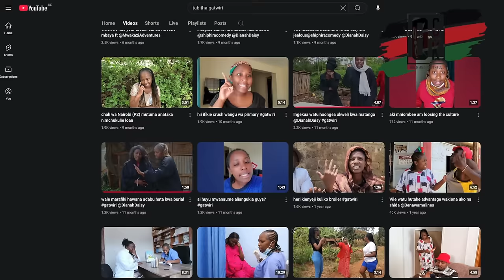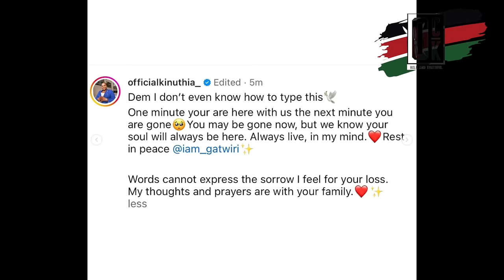🔥Tabitha Gatwiri's Last Moments: Last Whatsapp messages& why friends could not view body at KU